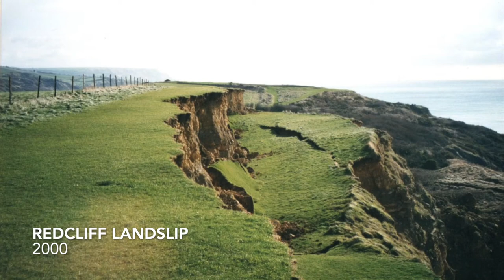Redcliff Coastal Erosion Alan Holiday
What on earth is that wet stuff falling from the sky?? 🌧 It’s been a while! At least that’s one day off from watering the garden!

As the rainclouds gather, we thought you might like to see some fascinating pictures sent in by Alan Holiday, who is Chairman of Dorset’s Geologist’s Association and has worked as a teacher and lecturer in geography and geology since 1971.

Alan has been documenting a section of the South West Coast Path at Redcliff, just east of Bowleaze Cove in Weymouth for the last 20 years. In this video you will see pictures of a landslip that occurred in 2000 and see the gradual changes of the landscape over time. One of the main factors that contributes to coastal erosion and landslips like this is rain. Alan explained exactly what’s going on in these pictures:

“The main factors which control mass-movement such as these are rock type, the presence of water and gravity. At Redcliff, Jurassic Corallian rock is exposed. At beach level, sandstone forms the cliff (Nothe Grit and Preston Grit). Then above this there is a layer of clay (Nothe Clay), then sandstone (Bencliff Grit) and then a layer of limestone (Osmington Oolite). The combination of permeable rocks, like limestone and sandstone, and impermeable rocks like clay, is an ideal situation for mass-movement to occur.

Rain-water soaks into the ground at cliff-top level, moving down through the permeable limestone. The water soaks into the clay, which then becomes unstable and flows over the lower cliff onto the beach. This causes the limestone above to become unstable and slowly drops down and tilts, causing a rotational slip. In some of the pictures water can be seen, showing where the clay layer occurs. The photographs show changes over two decades, but they have been going on much longer than that. The fence line in the pictures is a useful indicator of the way the cliff line has receded.”

Whilst coastal erosion is a completely natural process, climate change is causing stronger and more frequent weather extremes, which speed this process up. That’s why it’s more important than ever to protect our coastline, so that it is there for future generations to enjoy.